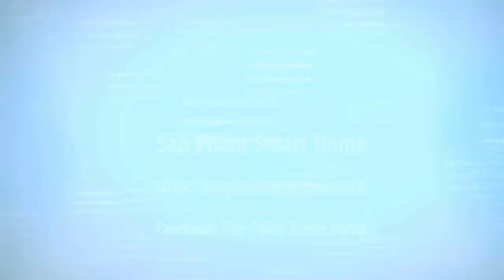Bộ Điều Khiển Thiết Bị Qua Điện Thoại WIFI 3G ||Sản Phẩm Smart Home . vn